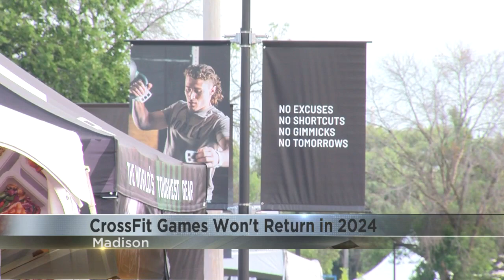2023 CrossFit Games will be last in Madison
Athletes at the 2023 NOBULL CrossFit Games will face an additional challenge when the event kicks off Tuesday: saying goodbye to Madison.